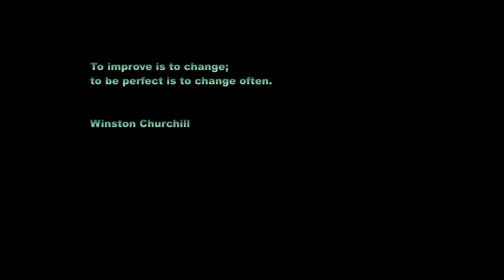The NiniMouse Fanclub - The Storm Trailer 2012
Gast; Denzillah,
AstroKid Imperial, Assion Eklou, Lucien Alexander, John Hui, Riga Hoever, Felicity Bijnaar Virgill Bijnaar, Stella Di Mare, RFX, Felicity Bijnaar, Djsneak-R, Dj Masaya, Vollie, Nana, Nina , Zaanradio, Team Qualified

Electro/Hiphop 12" release now available at androidsmusic.bandcamp.com/